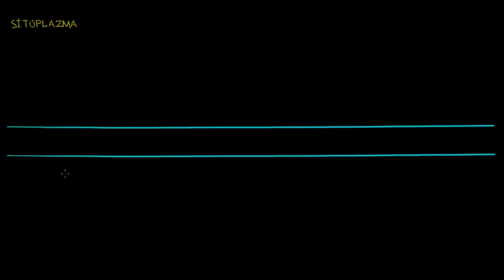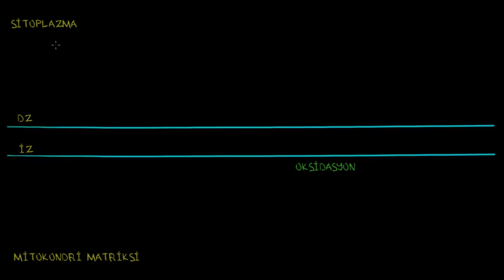Yağ Asidi Oksidasyonu (1. Bölüm) (Fen Bilimleri) (Biyoloji)